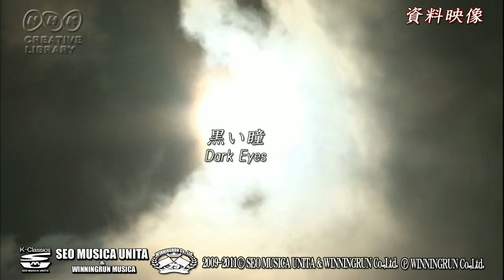서정학 검은눈동자 黒い瞳 Очи чёрные CD realeased in JP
CD-1 A Breath  Recorded on May, 2010
CD-2 愛の讃歌　Recorded on Nov. & Dec. 2010

Released on August, 2011

（C)SEO MUSICA UNITA & WINNINGRUN MUSICA
(P) WINNINGRUN Co.,Ltd.
Official Sales will start middle of September through
Amazon.co.jp/

SEO Jung-Hack Baritone
Recorded at Land mark studio.
(P) WINNINGRUN Co., Ltd.
SEO MUSICA UNITA & WINNINGRUN Co.,Ltd.